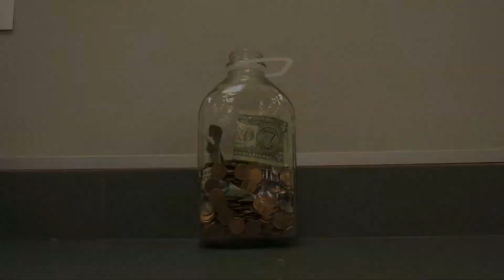Donate to the Penny Challenge- Every Dollar Counts!